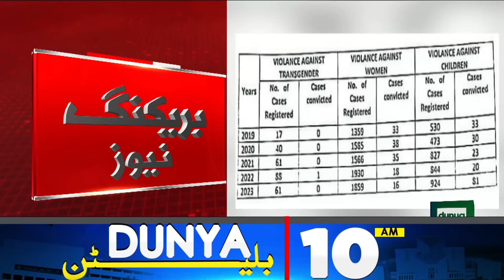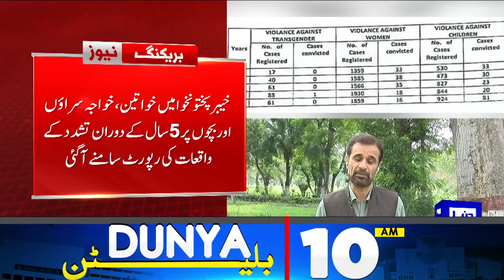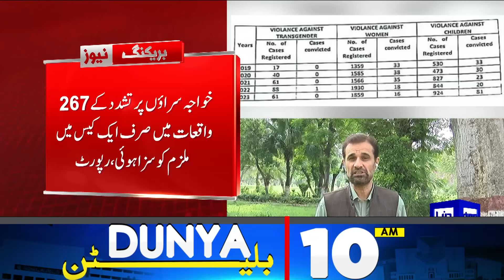10AM News Bulletin | Azhar Mashwani Brothers Release Case Updates | Faiz Hameed Arrest | IHC | PTI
Supreme Court annuls LHC decision, restores PML-N candidates in 3 NA constituencies

IDB to disburse first tranche of $100m loan in first quarter of current fiscal

Sheikh Rashid predicts technocrat govt by Sept 20

Naqvi calls on JUP leader Owais Noorani

NAB court acquits Shahid Khaqan Abbasi in illegal appointments case

KP CM is committed to development of province, says Barrister Saif

US, China capture 40 golds each as curtain falls on Paris Olympics

Mohsin Naqvi chairs meeting on upgradation of Islamabad police stations